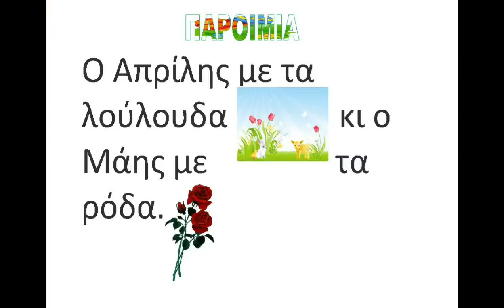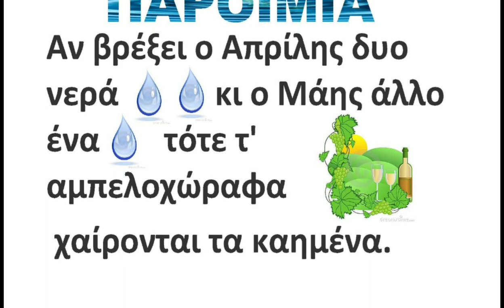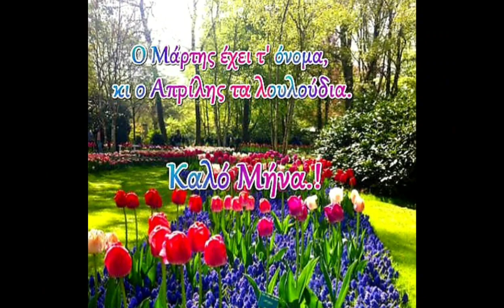Ο ΑΠΡΙΛΗΣ ΜΕΣΑ ΑΠΟ ΠΑΡΟΙΜΙΕΣ ΤΟΥ ΤΟΠΟΥ ΜΑΣ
Ο Απρίλης έχει τ' όνομα κι ο Μάης τα λουλούδια.
Ο Απρίλης με τα λούλουδα κι ο Μάης με τα ρόδα.

Τον Απρίλη και το Μάη κατά τόπους τα νερά.
Του Απρίλη η βροχή, κάθε στάλα και φλουρί.

Απρίλης, Μάης, κοντά ειν' το θέρος.

Ως τ' Απριλιού τις δεκαοχτώ να' χεις τα μάτια σου
ανοιχτά.
Περάσανε οι δεκαοχτώ, άραξε πάνω σ' ένα αυγό.

Αν βρέξει ο Απρίλης δυο νερά κι ο Μάης άλλο ένα
τότε τα  αμπελοχώραφα χαίρονται τα καημένα.

Αν βρέξει ο Μάρτης δυο νερά κι ο Απρίλης άλλο ένα,
χαρά σε εκείνον τον ζευγά που 'χει στη γη σπαρμένα.

Αν βρέξει ο Μάρτης δυο νερά κι ο Απρίλης πέντε-δέκα,
να ιδείς το κοντοκρίθαρο πώς στρίβει το μουστάκι,
να ιδείς και τις αρχόντισσες πώς ψιλοκρισαρίζουν,
να ιδείς και την φτωχολογιά πώς ψιλοκοσκινάει.

Αν κάνει ο Μάρτης δυο νερά κι ο Απρίλη άλλο ένα,
χαρά σε εκείνον το γεωργό που 'χει στη γη σπαρμένα.

Απρίλης φέρνει την δροσιά, φέρνει και τα λουλούδια.
Αλί στα Μαρτοκλάδευτα και τ' Απριλοσκαμένα

Μουσική και Ερμηνεία του Πάνου Γαληνού